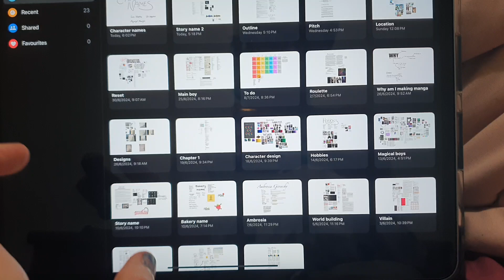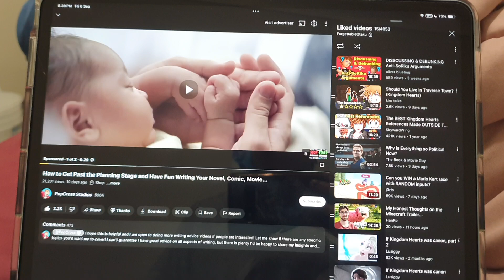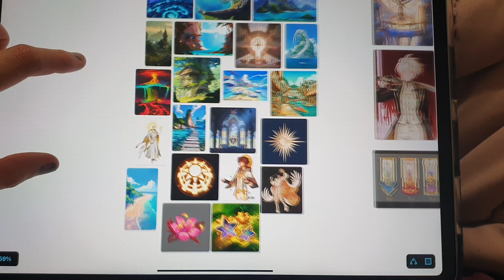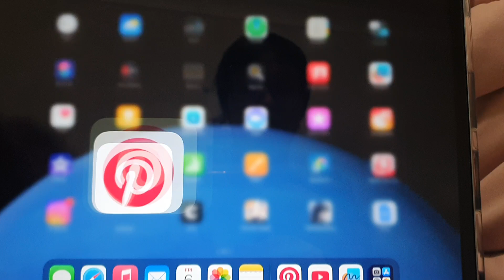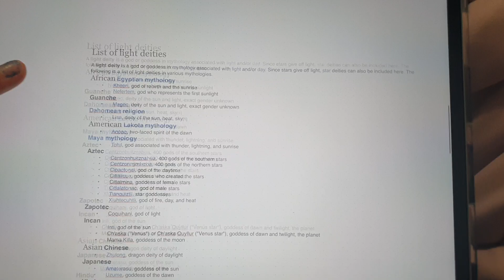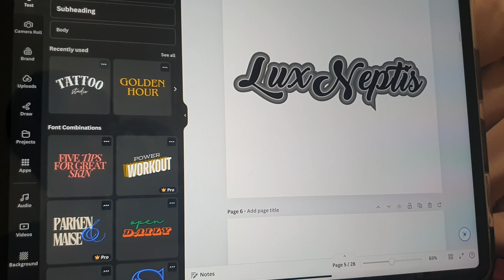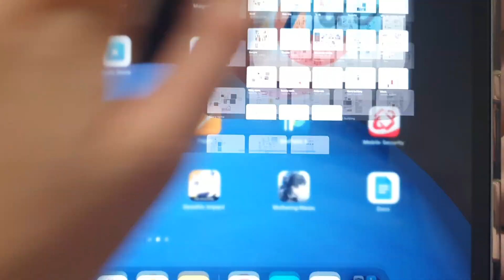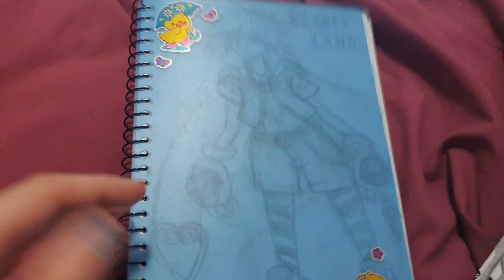MAKING MANGA WEEK 8 scripting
The video I referenced, please watch it